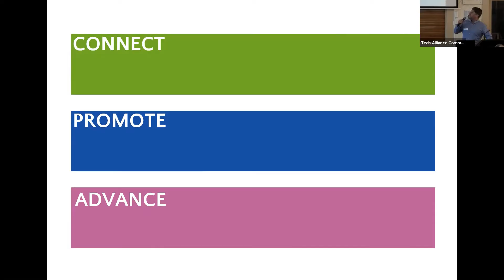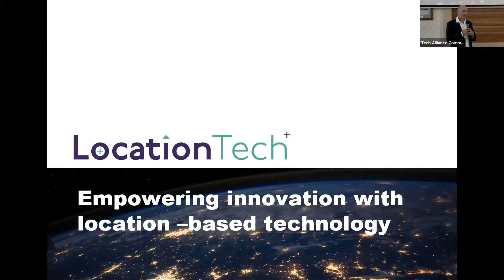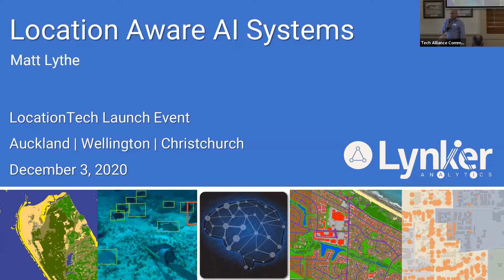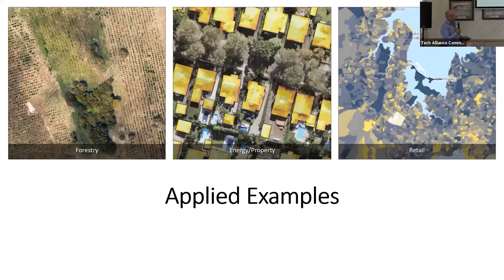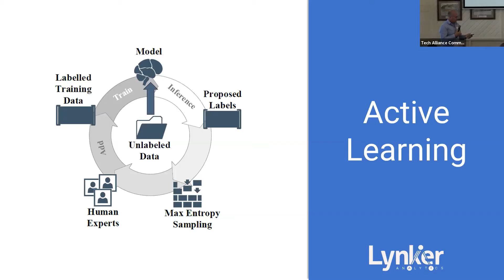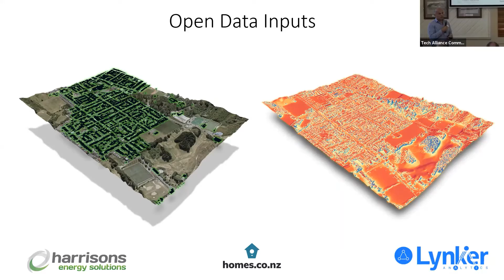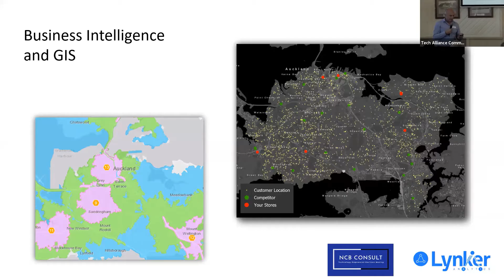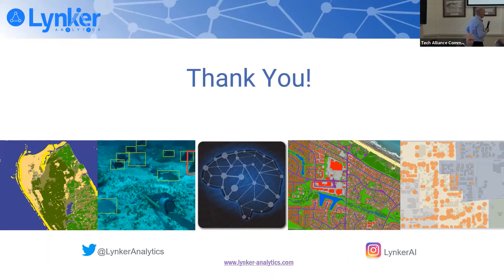LocationTech Launch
NZTech’s Graeme Muller will officially welcomed LocationTech to the Tech Alliance. LocationTech’s Chair, Sam Drummond, will introduce the power of location. He will be joined by Matt Lythe, Managing Director of Lynker Analytics, Kea Aerospace CEO Mark Rocket and rocket scientist Dr Philipp Sueltrop (they’re commercialising the stratosphere!). Together, we discussed how most of our daily activities rely on location data and the technology that brings it to life.